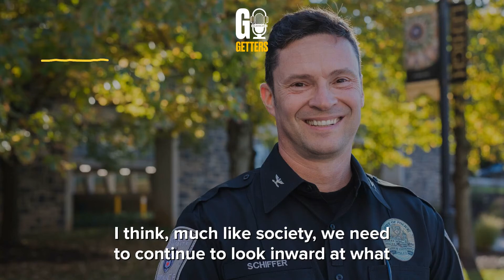GO Getters Podcast: Jason Schiffer on policing Lehigh in an equitable manner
Listen and learn about Lehigh Chief of Police Jason Schiffer's journey to Lehigh University and how he is helping to shape the department’s philosophy, approach, and practice of equitable policing. Listen to the full episode